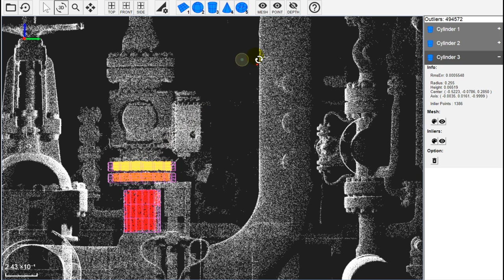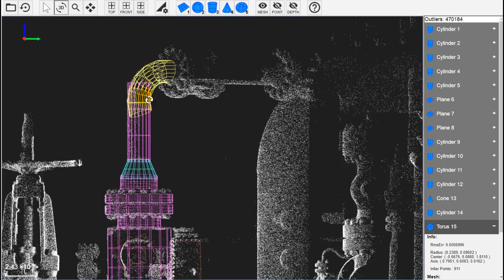Click & Clear - FindSurface Web Demo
FindSurface Web Demo

In one minute, 15 geometric features (3 planes, 10 cylinders, 1 cone, and 1 torus) are extracted.

It's averagely 4 seconds per extraction.
5G connection will accelerate them.